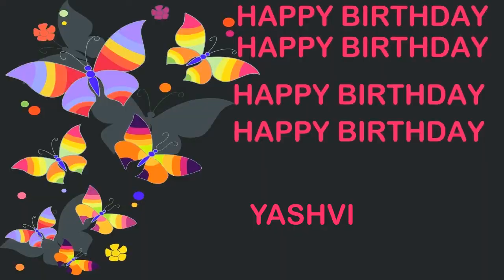Yashvi Birthday Postcards & Postales - Happy Birthday